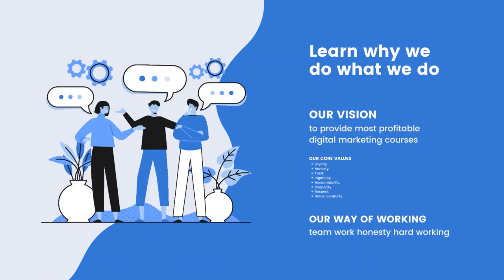digital marketing courses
To Grow Your Influence And Generate Leads Consistently You Need The Following
✅ Strong Social Media Presence
✅ Consistent Lead Generation
✅ Broadcast Your Subject Matter Expertise
✅ Publicise Your Results
✅ Document Your Satisfied Customer Review
✅ Branding & Logo, Font, Color Consistency
✅ Message To Market Optimisation
To Do All This Is Not Difficult
All You Need To Learn And Implement Are,
🎯 TOOLS 🎯 TECHNIQUES
🎯 STRATEGIES
Of Digital Marketing